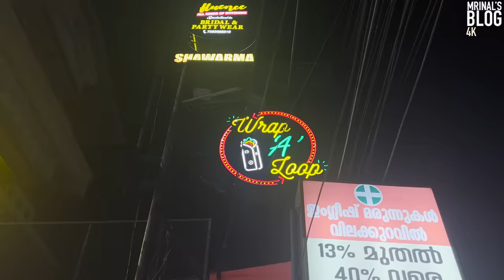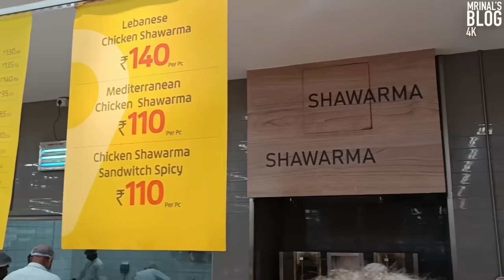Trivandrum Shawarma Comparison | Lulu, Turkish Ottoman, Zam Zam, Istanbul, Wrap a Loop, BBQ Space